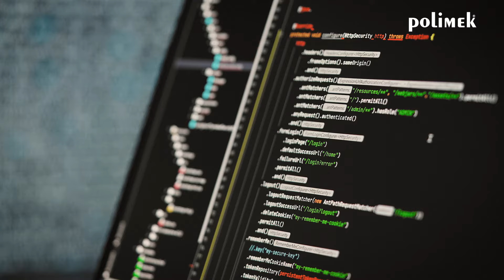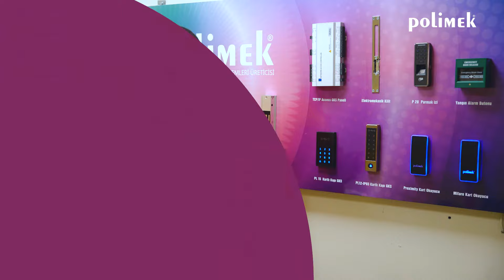Why Partnering with Polimek ?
Since 1995, we continue to grow all over the world on security, control and automation sector, with our service quality and turnkey solutions.

We are manufacturer and specialist at this sector that you will find below.

X ray Baggage Scanner,
Walk through metal detector and  handheld metal detector,
Turnstiles access control systems with tripod turnstiles, full height turnstiles, speed gates and flat barrier.
Rfid access control systems
Face Recognition System
Time attendance management machine
Vehicle access control system such as arm barrier, mushroom barriers, road blocker.
Guard Patrol Tour System
Customized software for your company needs.Since 1995, we continue to grow all over the world on security, control and automation sector, with our service quality and turnkey solutions.

Face Recognition System
Customized software for your company needs.

DELIVERY FROM STOCK

When you order something from Polimek, the products are already waiting for you in our warehouses. Therefore, you don’t need to wait for days.

PRICE ADVANTAGE

Since Polimek is the manufacturer and designer of the products, you can buy from us without paying any commision.

SERVING ALL SIZE OF COMPANIES

Whether you are a small business or a large-scaled company, it doesn’t matter for Polimek. Because we have customized solutions for every size of company.

TURNKEY SOLUTIONS

We can provide software and hardware installation service for your company, with our experienced technical service and our international business partners.

LOCATION ADVANTAGE

Turkey is sitting at the crossroads of Europe, Asia, Middle East and Africa. Because of this Turkey has been regarded as a highly important strategic hub, for global trade, logistics and manufacturing. Hence, we can transport the products through airway, seaway and highway with much affordable prices.

QUALITY CONTROL PROCESS

We develop softwares and hardwares with the experienced engineers. Besides, our products have the European Quality Certificate. So that, we offer you AFFORDABLE QUALITY.

CUSTOMIZED SOFTWARE

We can customize a solution for your business with our AI supported software and high-tech product facilities. These systems will reduce your costs, save your time, enable you to control your assests and employees, and grow your opportunities by increasing productivity.